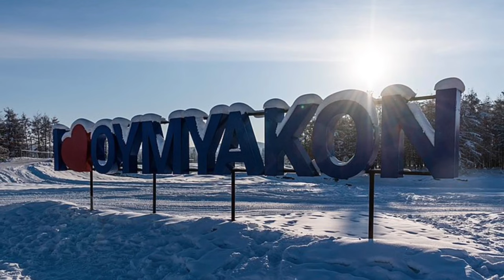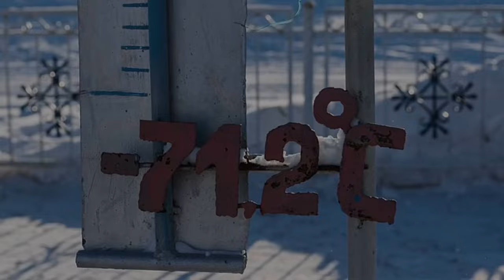The most dangerous places on our planet. Some are terrifying and some are fascinating.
In this video you can find dangerous places in the world and dangerous places as well as fascinating.

References of videos and photos: Flickr, Pixabay, Pexels, Wikimedia, Wikipedia, Inaturalist

Licensees: Becky, Achilli Family Journeys, filippo_jean, Prefeitura Municipal de ItanhaÃ©m, Marinha do Brasil, Philipp Hoenle, Nayeryouakim, Editidiot, James St. John, Global Panorama, chb1848, Valerie Hinojosa, Val H, JoachimKohler-HB, Maureen, psyberartist, Jimmy Harris, Ilosuna, Ollie Harridge, Matthew Straubmuller, AHLN, Richard Mortel, Nick Butcher, Daniel Msirikale, Yonas Kidane, Thomas Kraft, Kufstein Tomkraft, Christoph Strässler, Nogwater, Preston Smalley, Ken Lund, Alex Ranaldi, Olivier Bruchez, Brandon Zeman, Ana Rey, Renée Johnson, Gary J. Wood, Lbeaumont, Dan Connolly, Art01852, JJBers, Jason, Jeremy Thompson, Joachim Huber, Laika ac from USA, Giraud Patrick, dany13, Phil Whitehouse, Sam Fraser-Smith, Elias Levy, Rickard Zerpe, Sensenmann, Craig Sturgeon, Ilya Varlamov, Maarten Takens, Paul B, Gareth Fabbro, Arthur Chapman, Chris Feser, Belinda Grasnick, Karmelo777, Hanumann, Paul B, Green88, Tim Sheerman-Chase, jeff